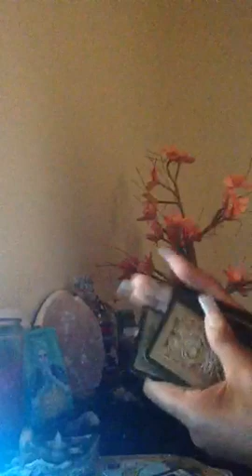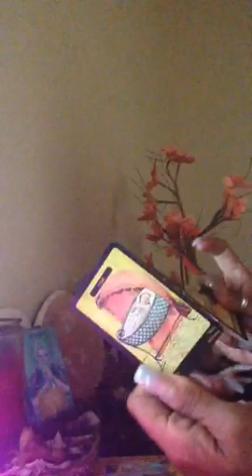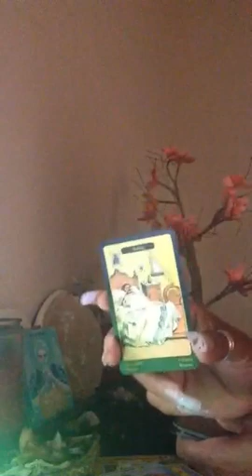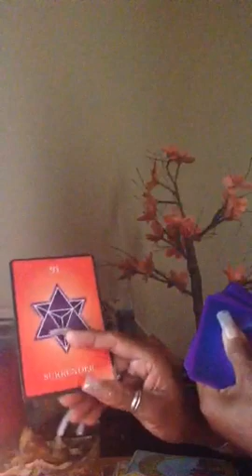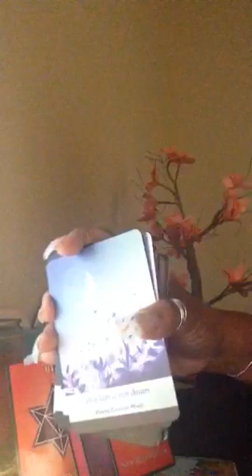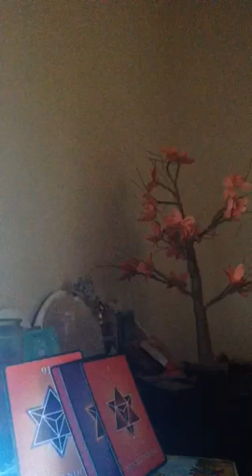Air Signs Weekend Love Reading Pt 2